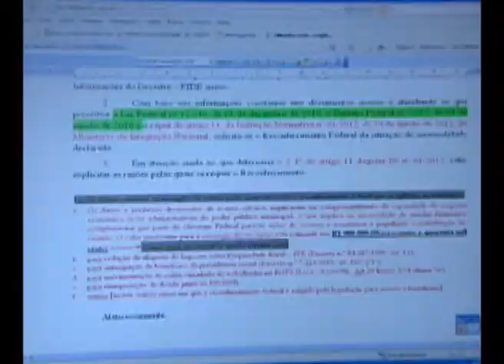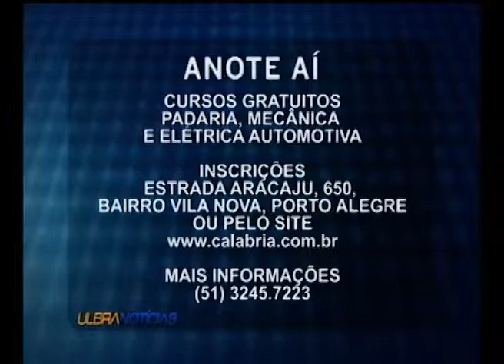Ulbra Notícias - 05 de Setembro de 2013 - Bloco 1 de 3